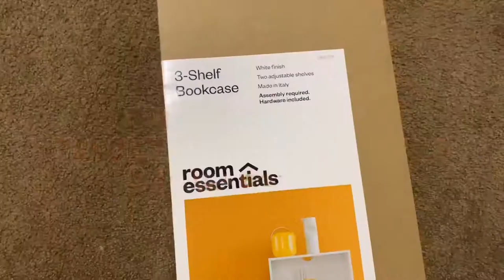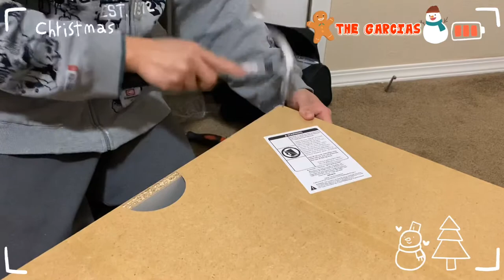HOW TO ASSEMBLE TARGET’S ROOM ESSENTIALS 3-SHELF BOOKCASE? I TheGarcias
Hi everyone!
Hope you’ll enjoy watching it!

Stay safe and healthy y’all and God Bless!

Xoxo,
TheGarcias

ROOM ESSENTIALS 3-SHELF BOOKCASE

VLOG #84 : NO MORE CRIB! HOW WE CONVERT CALIX CRIB TO A TODDLER BED?! I TheGarcias

•ALL NEW COMMENTS ARE HELD FOR REVIEW as we would like to maintain POSITIVITY in our channel. Any HATE OR NEGATIVE comments will be deleted and blocked to our channel. We want to stay a GOOD POSITIVE VIBES environment in our FAMILY CHANNEL! SPREAD LOVE NOT HATE. If you don’t like this video, just SKIP IT, but do not comment hate messages! As we also have kids viewers! Thank you for your understanding!

👨‍👩‍👧‍👦 - thegarciasak
👩🏻 - iamfrinsesahn
👧🏻 - quincycaleigh

REMITLY
🏆Get a $15 discount and a special exchange rate on your first transfer with Remitly!